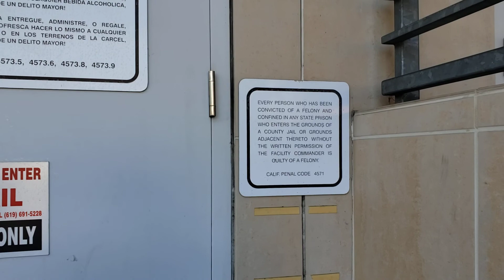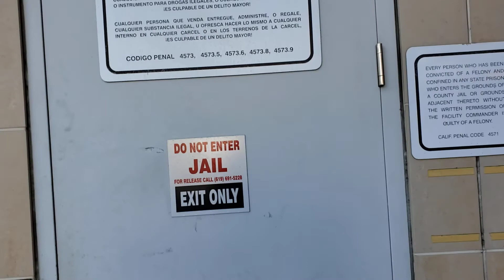First Amendment Audit Chula Vista Ca